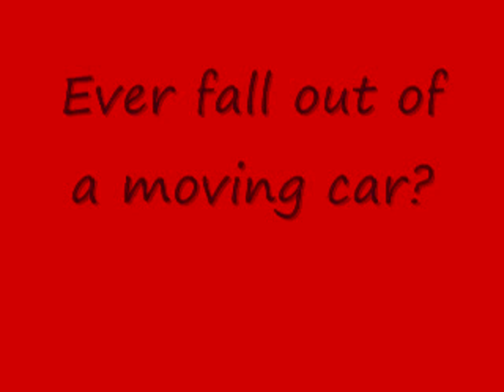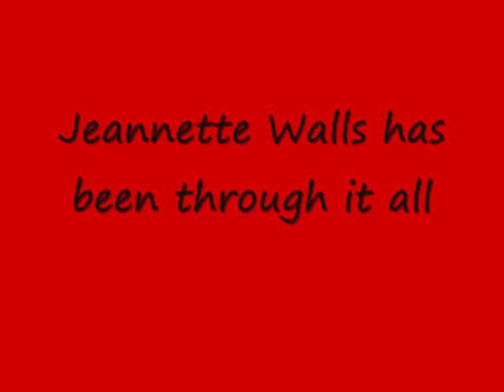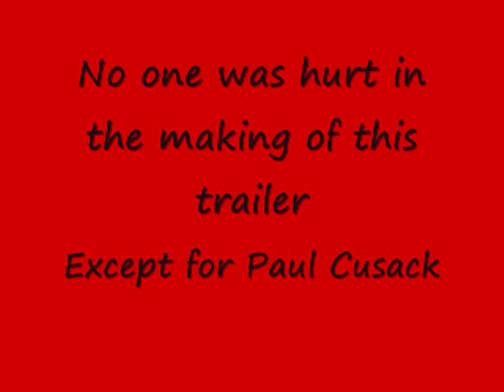The glass castle Trailer (class Project)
A trailer for The Glass Castle By Jeannette Walls